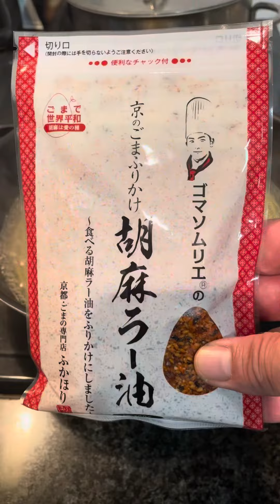新提案‼️【瀬戸内れもんイカ天パスタ】ゴマソムリエのワンパンレシピ